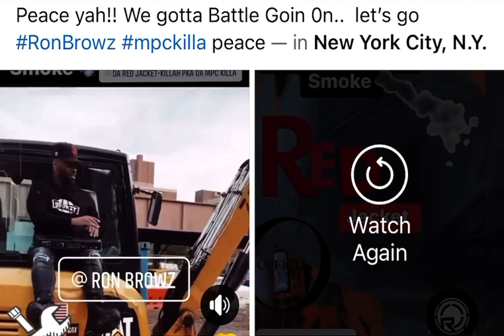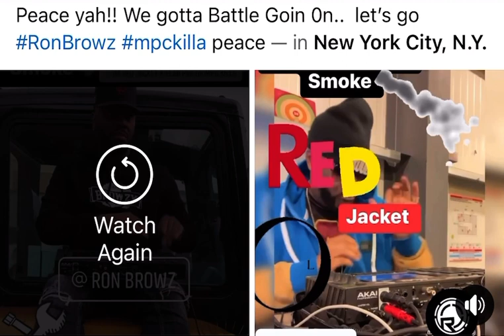Ron Browz verzuz Da KillA